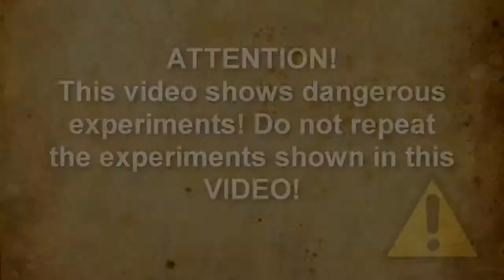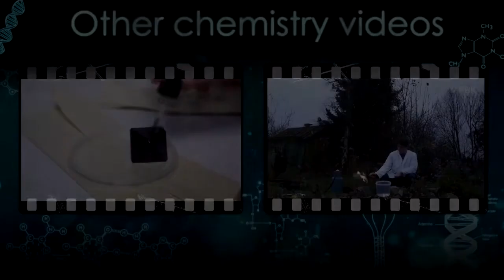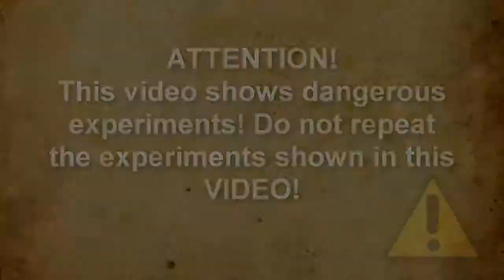Alkohol Kaliumpermanganat = Explosive Reaktion!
So, in dieser Folge werde ich Ihnen zeigen eine erstaunliche Reaktion zwischen Ethanol und Kaliumpermanganat. Für diese Reaktion, die wir brauchen, Ethylalkohol C2H5OH ,